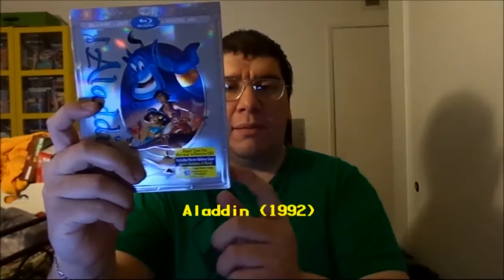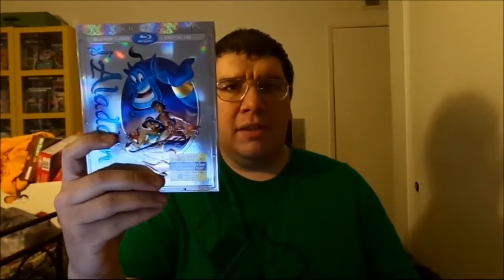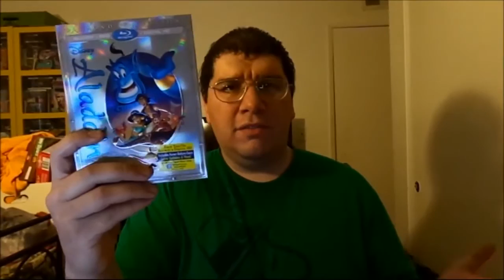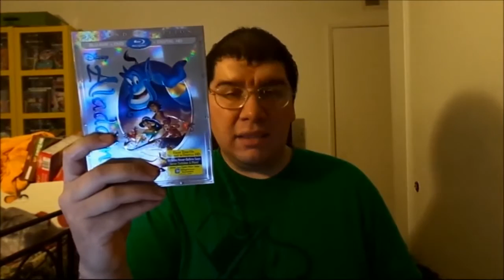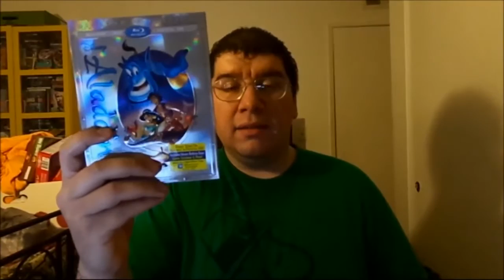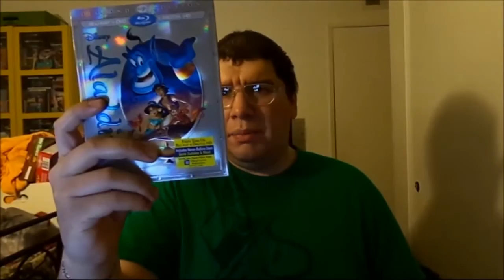Aladdin (1992): Joseph A. Sobora's Movie Review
My Movie Review of "Aladdin" (1992).
Starring: Robin Williams, Scott Weinger, Linda Larkin, Jonathan Freeman, Frank Welker, Gilbert Gottfried, Jim Cummings & Douglas Seale.

Written & Directed By: Ron Clements & John Musker.